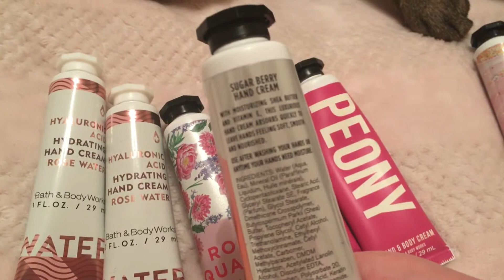My Bath and Body Works Hand Cream Collection 🤗💖🛍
I Love Strawberry Poundcake So Much!😍😇🍓🍰💖

Bath and Body Works is My Happy Place! I Love Bath and Body Works So Much!

My Twitter is @pamhugs89💖👍🏻